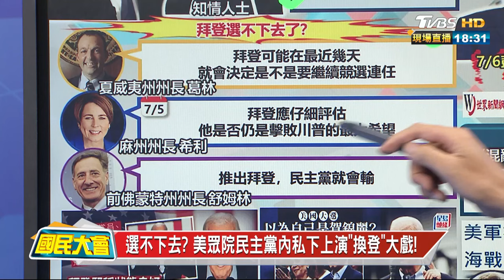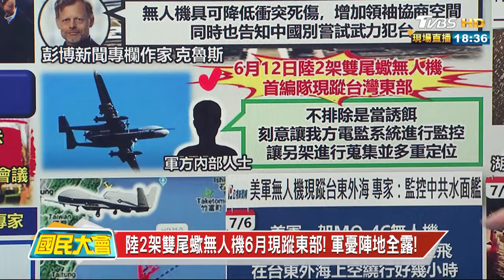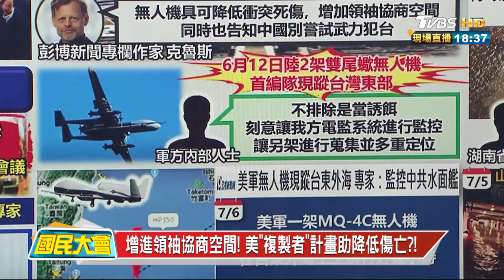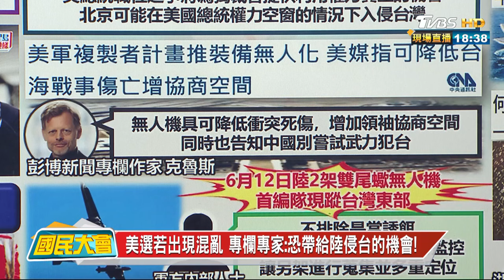美選辯論戰一敗塗地! 拜登:只有上帝能叫我退選! 國民大會 20240708 (3/4)